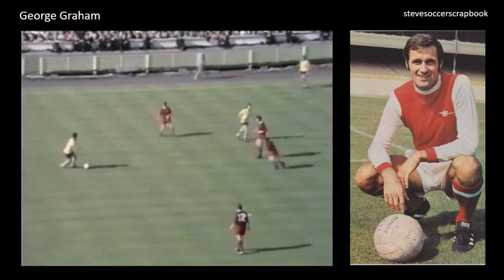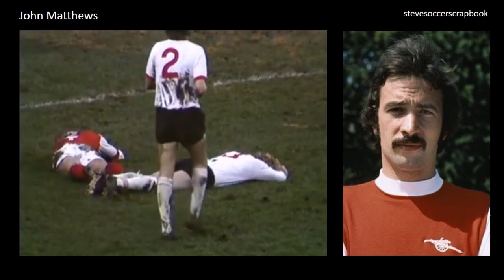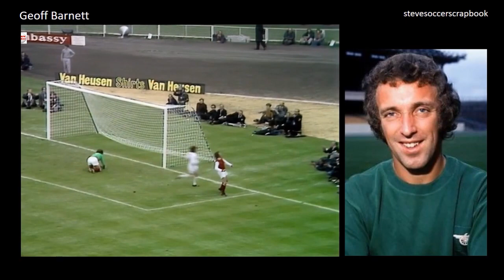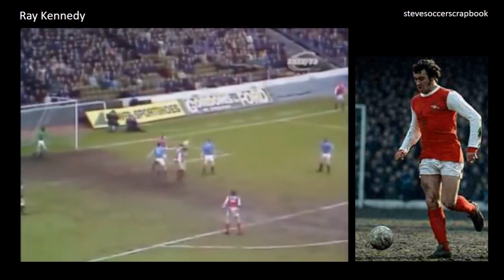stevesoccerscrapbook 70s Arsenal